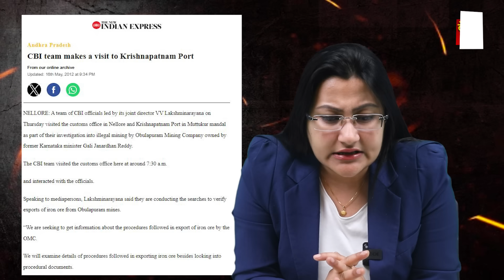सुप्रीम कोर्ट में बोम फोड़ खुलासा!,Electoral Bond, supreme court, Modi help Adani?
सुप्रीम कोर्ट में बोम फोड़ खुलासा!,How did Adani fraudulently buy the entire company?